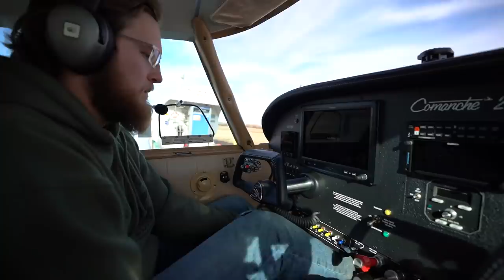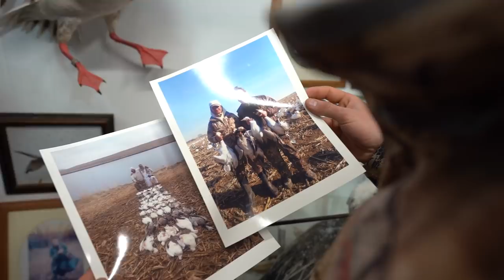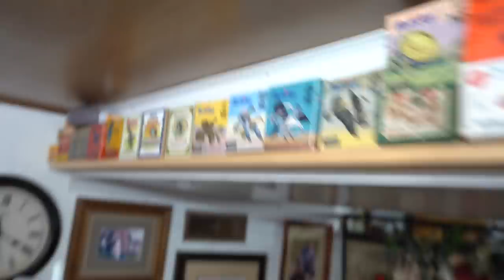My Taxidermist is a Waterfowl Legend and Has More Bands Than You...